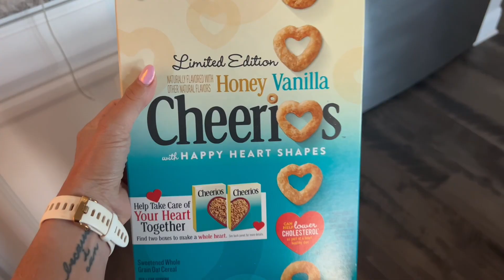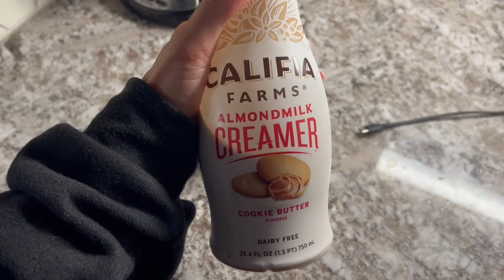Full Day Of Eating Getting Out Of A Summer Rut!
In my last video, I covered the simple steps I use to get out of a summer rut, and in this video, I'll show you exactly what I eat in a day to help me feel more energized and ready for whatever the week brings.

By focusing on single-ingredient "sustenance" foods, I make sure I have the best fuel for my body—but that also helps me fit in a few fun or tasty treats like chocolate. 😁

💬 Drop me a comment to let me know what you'd like to see in future episodes!

✅ Get all the news on upcoming FREE nutrition, fitness, and mindset trainings